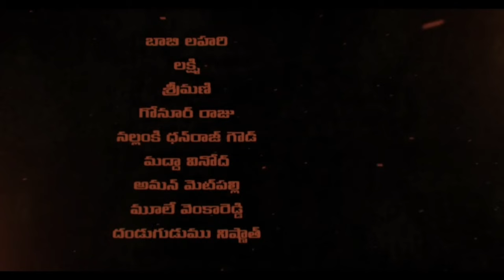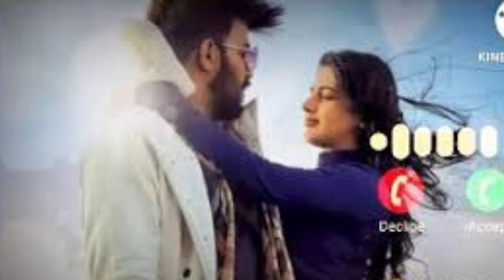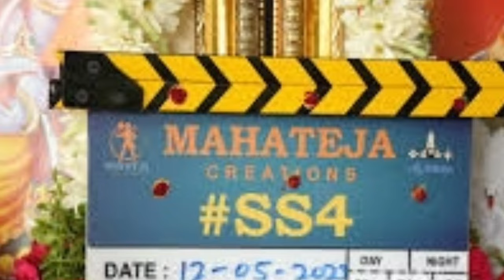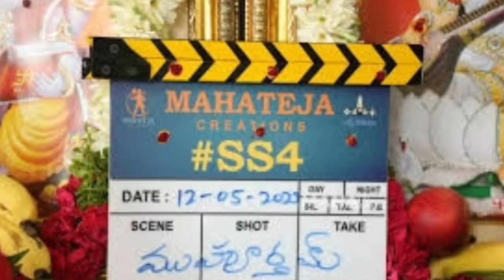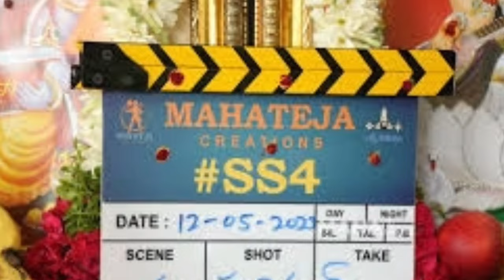Gaalodu Telugu Full Movie 2023 Facts | Sudigali Sudheer, Gehna Sippy, Saptagiri | Review & Top Facts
Gaalodu is a 2022 Indian Telugu-language romantic action drama film written and directed by P Rajasekhar Reddy and produced under the Samskruthi Films banner. This film stars Sudigali Sudheer and Gehna Sippy. music scored by Bheems Ceciroleo